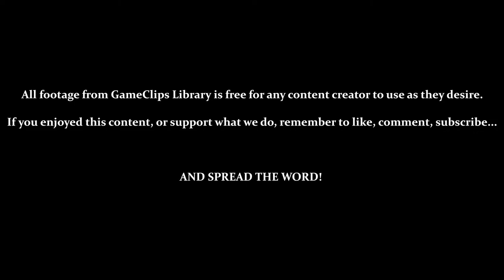A Boy and His Blob (Wii) - Level & Bonus 1–7 — GameClips Library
This Clip's Contents:
- Using White Jellybeans (Ball)
- Bramble Floors (Only Jellybeans Pass Through)
- New Enemies: Frogs & Jumpers

Miscellaneous Content:
- Blob-Ladder Instantly Cancels-Out in Water
- Focusing the Camera on Blob Can Allow You to See Further
- Other Jellybeans Used: Balloon - Ladder - Trampoline